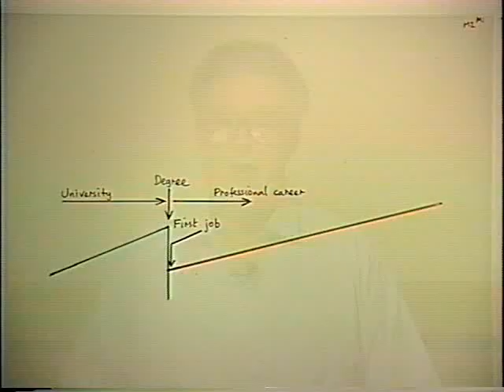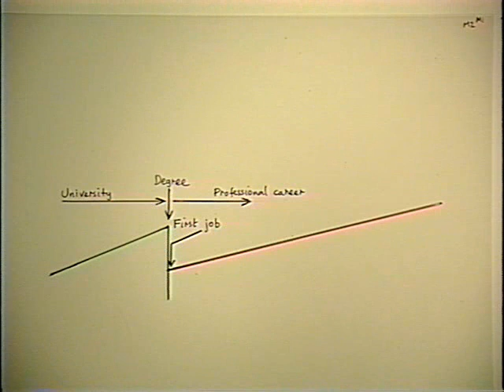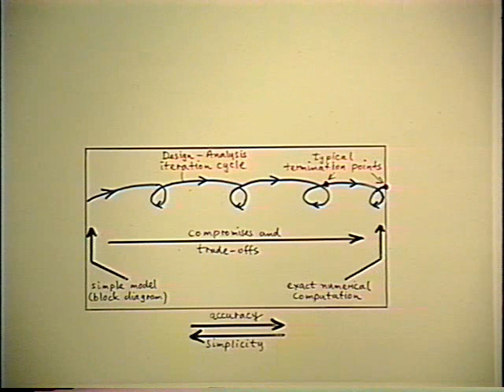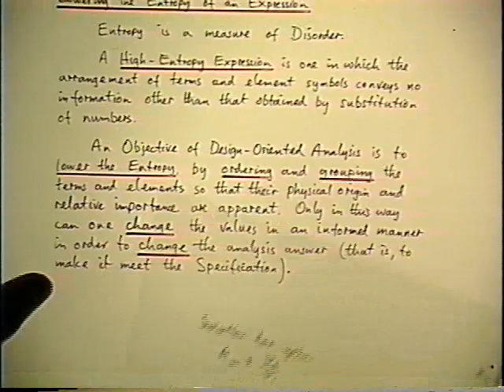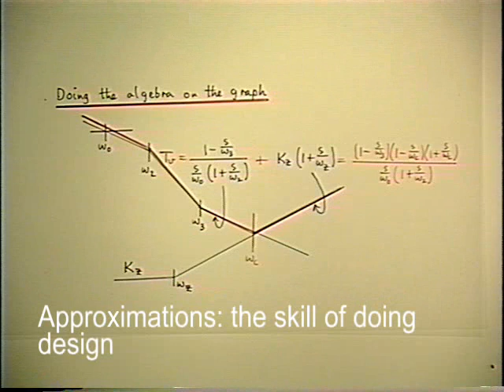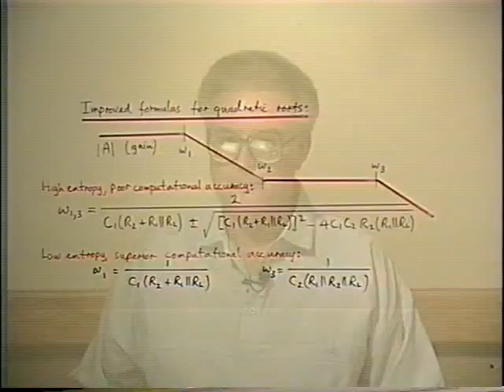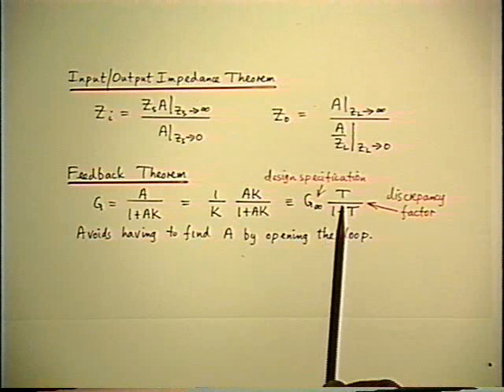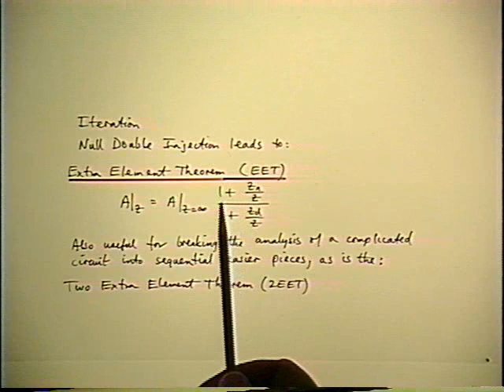Chapter 1 Dr Middlebook's Technical Therapy for Analog Circuit Designers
Dr. Middlebrook's Technical Therapy for Analog Circuit Designers, Chapter 1 out of 11.